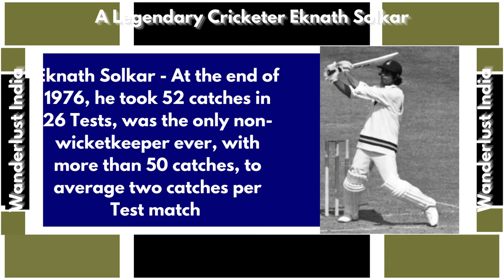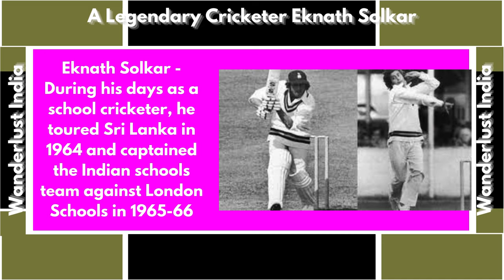Eknath Solkar - India's Legendary Cricketer & All Time Best All-rounder _Wanderlust India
Web HTTP Access:
Yofan ID
yo.fan/mindjockey57